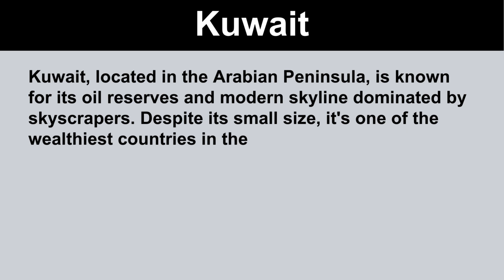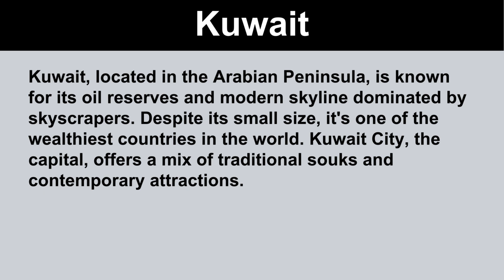Short Essay on Kuwait